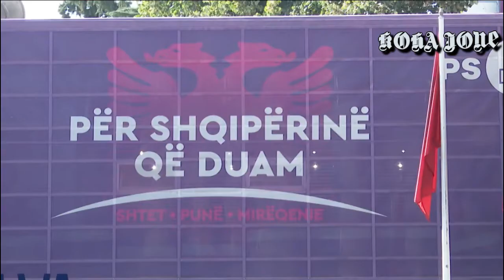EDITORIAL/ Edi Rama: Nuk pyesim amerikanët dhe britanikët!